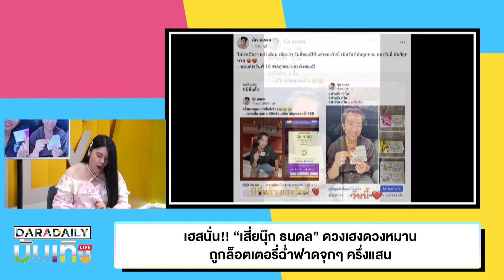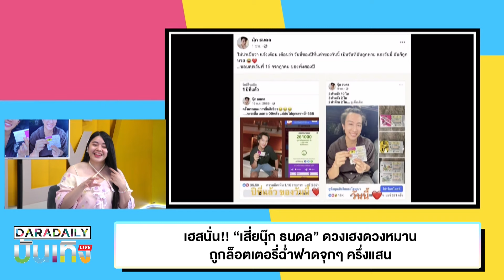เฮสนั่น!! “เสี่ยนุ๊ก ธนดล” ดวงเฮงดวงหมาน ถูกล็อตเตอรี่ฉ่ำฟาดจุกๆครึ่งแสน